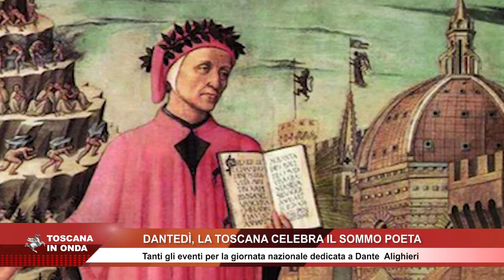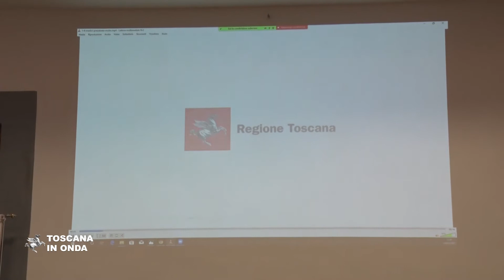La Toscana celebra il suo Sommo poeta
Nel giorno che gli studiosi fanno coincidere con l'inizio del viaggio poetico di Dante nel suo Inferno la Toscana celebra il Dantedì con una serie di iniziative in occasione del settecentesimo anniversario della morte del sommo poeta. Fra tutte la presentazione del restauro del cenotafio posto nella basilica di Santa Croce, opera dello scultore Stefano Ricci e una Call to action social promossa dall’Opera di Santa Croce insieme alla Dante Society of America e alla New York University, in collaborazione con Regione Toscana e Comune di Firenze dove dal 25 marzo in poi, da ogni parte del mondo e in qualsiasi lingua, chi vorrà potrà recitare una terzina della Commedia (non più di 33 secondi, il numero è simbolico naturalmente) e postarla - con gli hashtag LeggiDante e ReadMeDante. La notizia